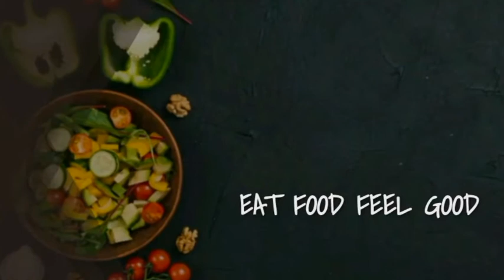|NANDU KULAMBU RECIPE |CRAB CURRY RECIPE |CRAB RECIPE |